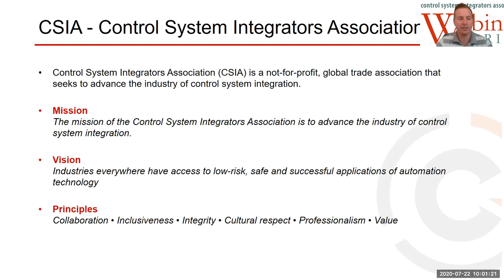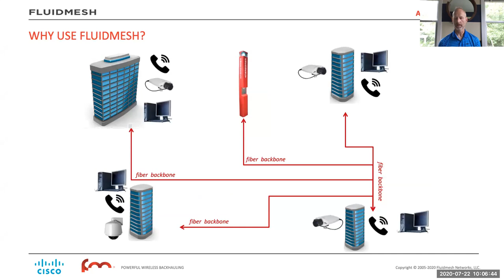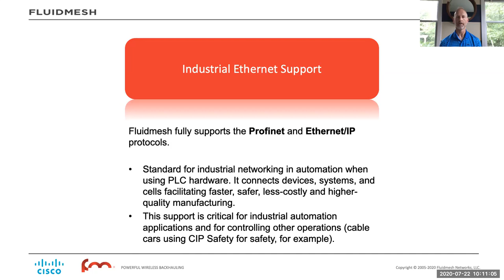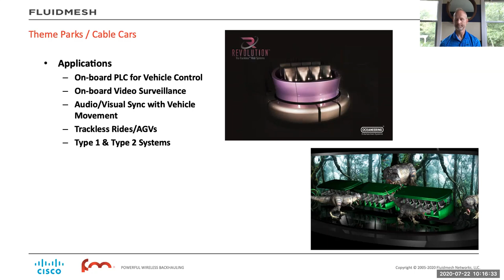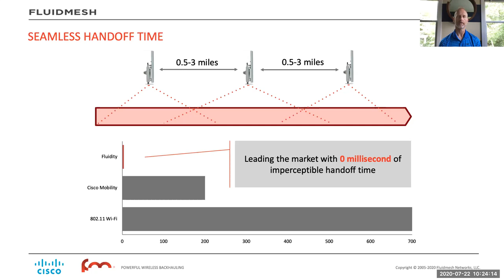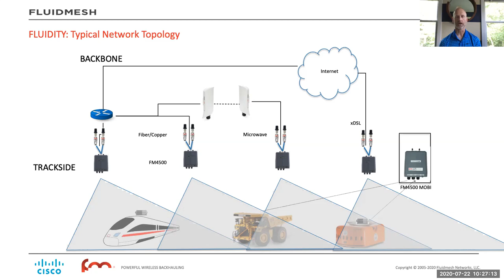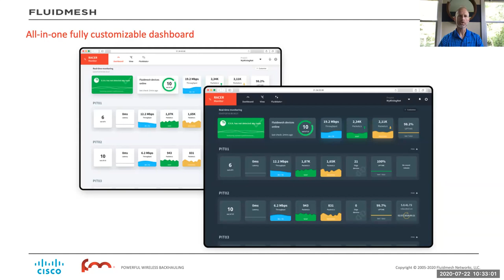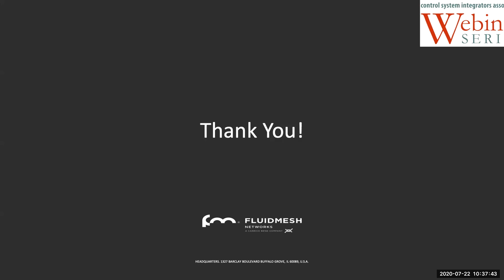Fast Roaming Wireless Networking for Industrial Applications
Since our founding in 2005, Fluidmesh Networks has been connecting Ethernet-based devices over high-speed, low latency wireless networks. Not only do we provide point-to-point and point-to-multipoint and mesh solutions in fixed infrastructure (like security cameras, for example), we also have an advantage in solutions for moving assets (trains, mining equipment and AGVs). Our MPLS-based protocol is able to roam from one base station to another in less than 3ms keeping any video, voice and data streaming uninterrupted while your vehicle might be moving up to 220mph. Join us to learn more about how we can enable your mobility applications in these challenging installations.